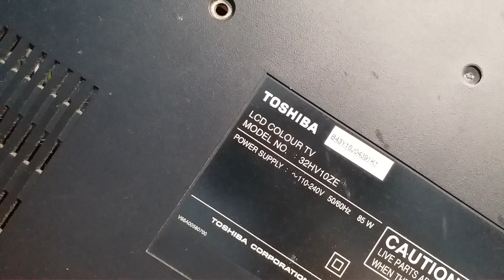TOSHOBA 32" LCD TV PANEL ONE SIDE DARK LIGHT PROBLEM SOLVED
HOW TO REPAIR TOSHIBA 32"LCD TV PANEL PROBLEM, ONE SIDE DARK LIGHT NO DISPLAY, PLEASE WATCH THE VIDEO